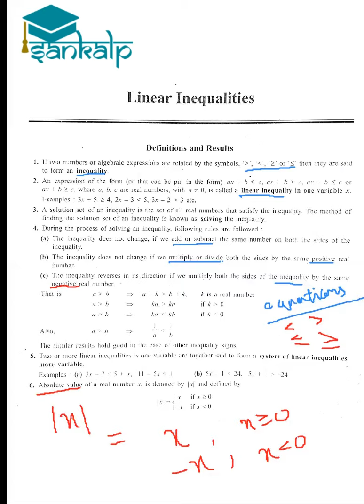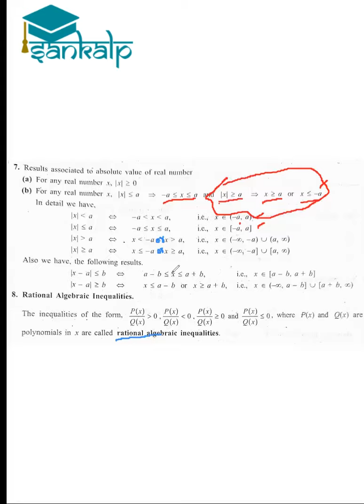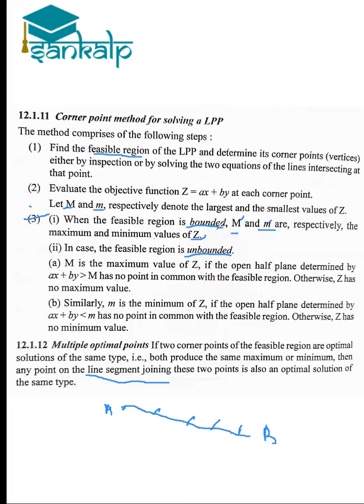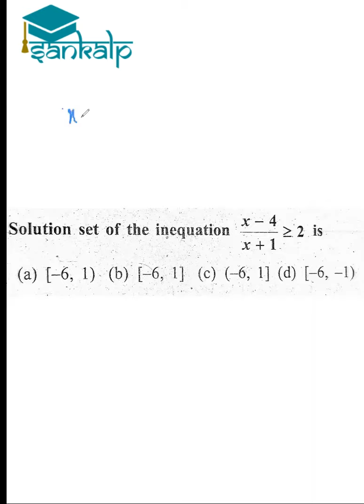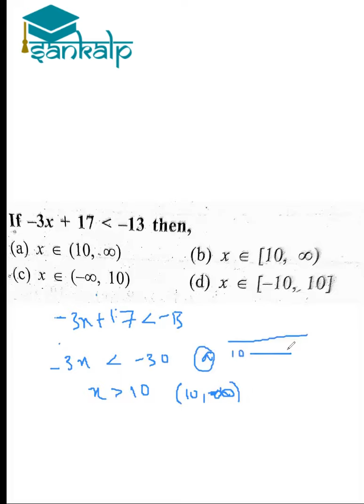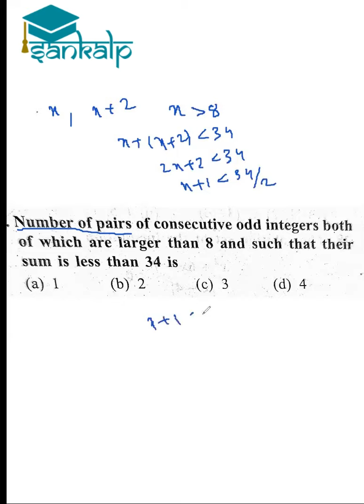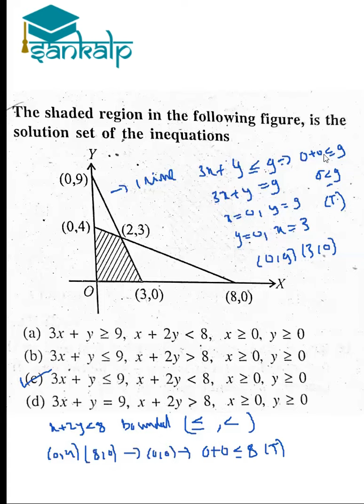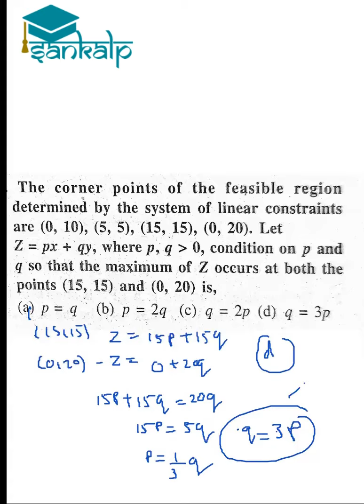Linear Inequalities | MATHS | SANKALP | CLASS 1 | SYNOPSIS & MCQ'S